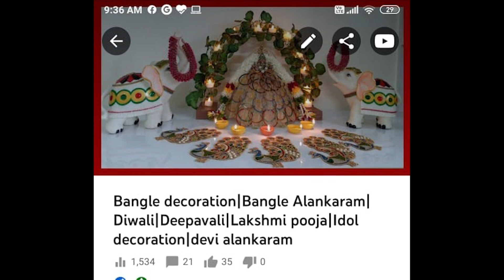Betel Leaf Decoration |Diwali decoration| Deepavali| Lakshmi pooja| Idol decoration| devi alankaram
Betel Leaf Decoration|Idol Alankaram|Diwali|Deepavali|Lakshmi pooja|Idol decoration|devi alankaram

LINKS TO PURCHASE ITEMS USED IN THE VIDEO:
1mm Gold wire
1.50mm Gold wire Net Fabric
Sequin lace
Diamond mirrors
Round shaped stones
Drop shaped stones
cup cake holder
Gold balls chain
Electric LED candles
Decorative candle holders

Diwali decoration, Lakshmi Pooja decoration, Devi alankaram, jewelry making for idols